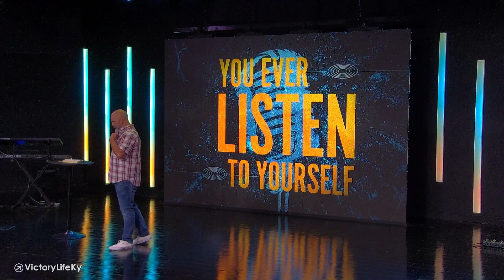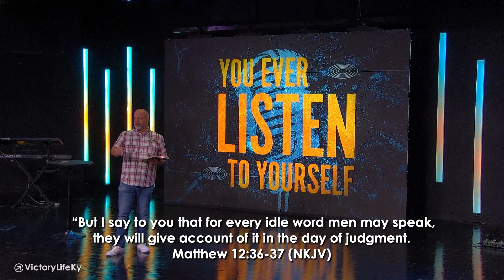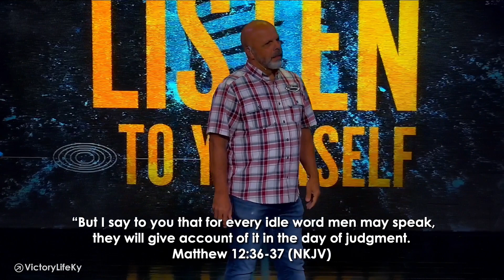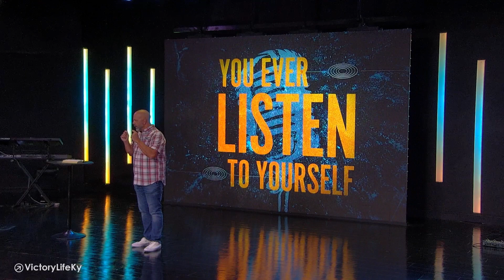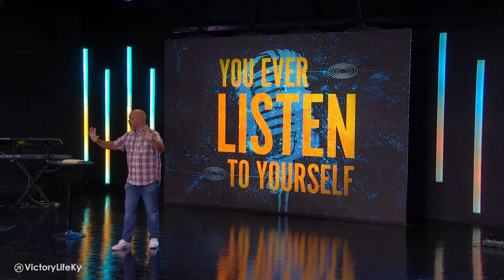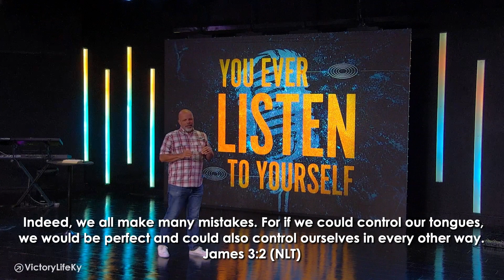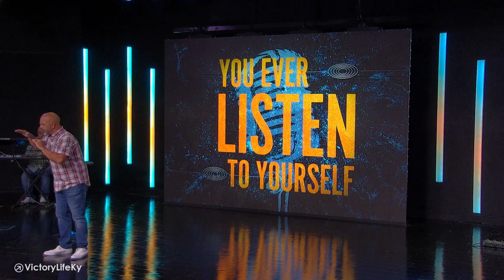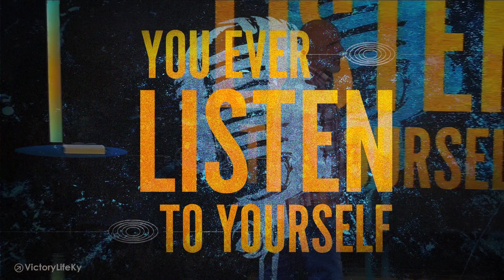You Ever Listen To Yourself